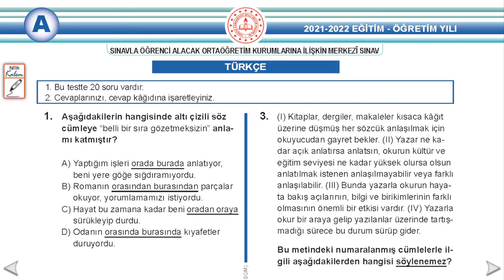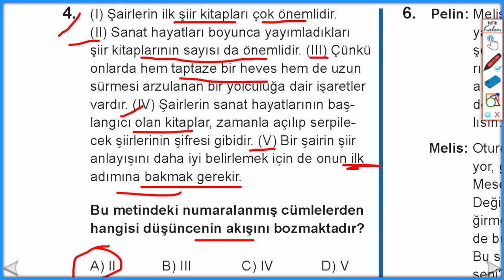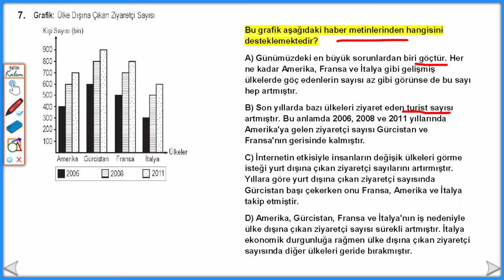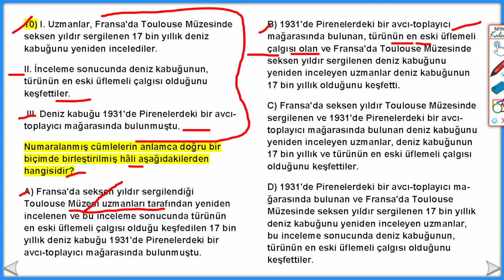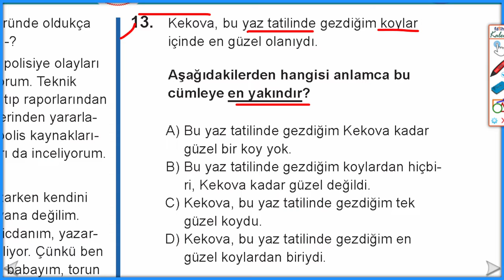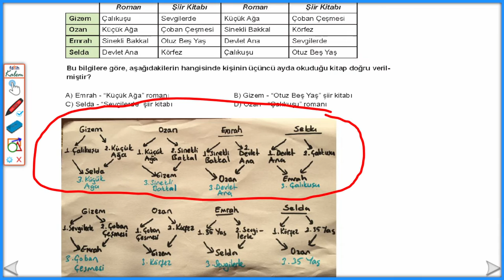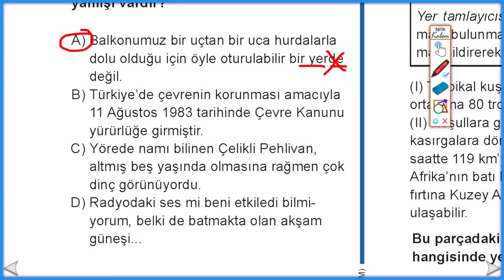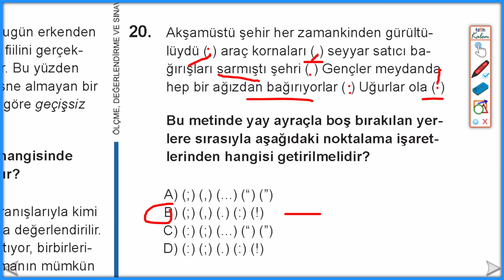LGS 2022 Soru ve Cevapları, LGS Türkçe Cevap Anahtarı | LGS Türkçe Soru Çözümü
LGS Sınavı Cevap Anahtarı | LGS Türkçe Cevap Anahtarı | LGS  2022 Cevapları | LGS Türkçe Soru Çözümü. Bu videoda, LGS 2022 Türkçe sorularının detaylı çözümü yaptım. Hepinize başarılar. Soruları aşağıdaki linke tıklayıp indirebilirsiniz. At sorusu, bir uçtan bir uca nasıl yazılır?